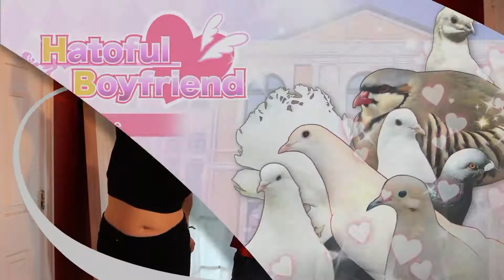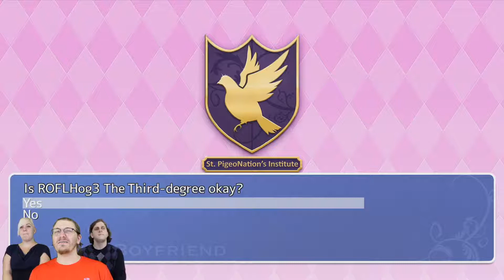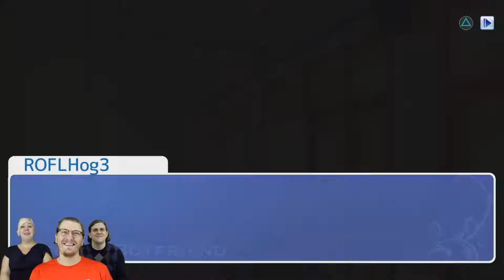Looking for Love: Hatoful Boyfriend Ep 1 - Target Sighted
We're looking for love to fill the empty void in my heart and our first stop is St. PigeoNation's Institute for Gifted Birds.
Which bird will we woo? Which bird will we coo?
All this and more will be discovered on our trek through the fields of love as we play Hatoful Boyfriend

Closing Theme